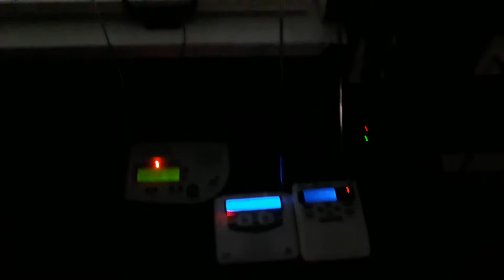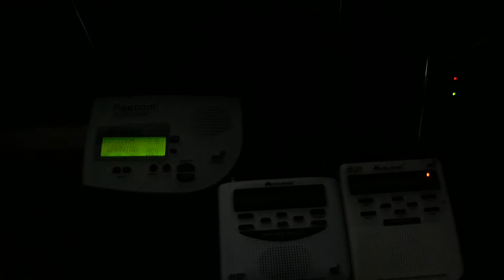Severe Thunderstorm Warning (EAS #67)